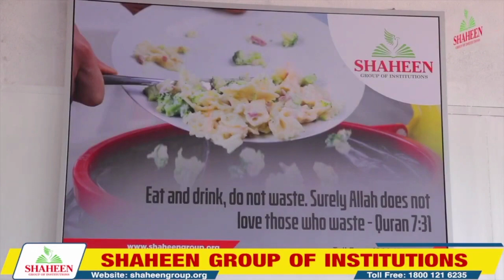virtual tour of shaheen college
Virtual Tour of Shaheen College Bidar